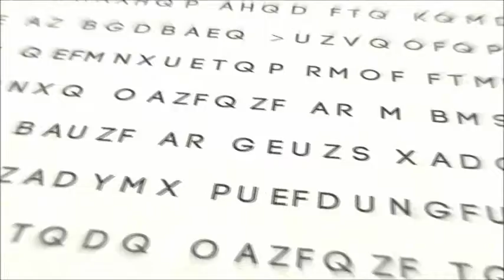The Holy Bible: Genesis 7:11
Genesis 7:11  In the six hundredth year of Noah's life, in the second month, the seventeenth day of the month, the same day were all the fountains of the great deep broken up, and the windows of heaven were opened.